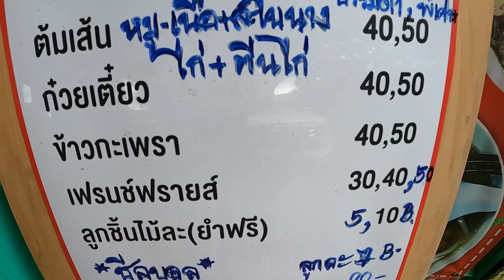พริกจี่เม็ดโต ต้มเส้นผสมมาม่า ร้านเด็กเส้น